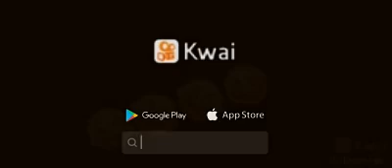🤣😂🤣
Cuando recuerdas a tu novia